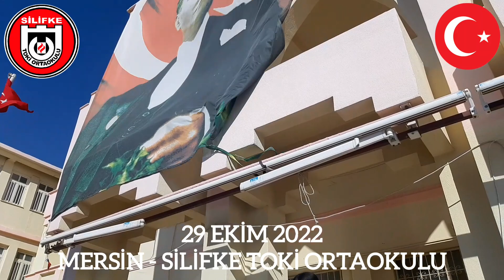CUMHURİYET ŞARKISI | SİLİFKE TOKİ ORTAOKULU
Türkiye Cumhuriyeti'nin 99. yaşını coşkuyla kutlarken, öğrencimizin söylediği şarkı dinlemeye değerdi. Herkese iyi seyirler..